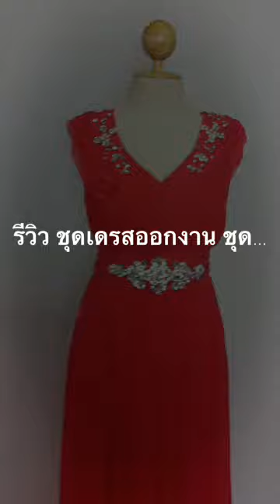เดรสออกงาน ชุดราตรี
ID Line  hisostyleshop